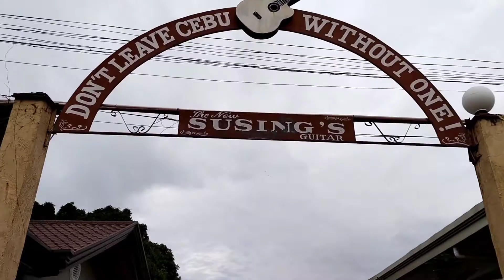JERRY'S GUITAR @ LAPU-LAPU CITY / Sinorpresa namin si Ate Sophia / Maria Nilda Mativo